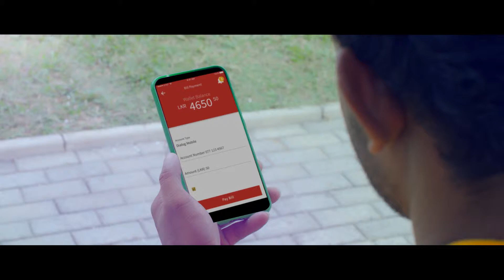eZ නේ eZ bro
eZ Bro කෙනෙක් වෙන්න
Missed Call එකක් දෙන්න

ලංකාවේ ප්‍රථම වරට